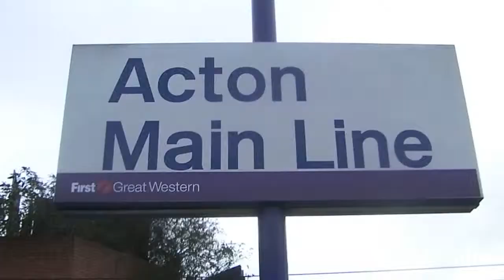FGW TRAINS AT ACTON MAIN LINE 301113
Fast and slow FGW trains at Acton Minline on the GWML ,outside of Paddington